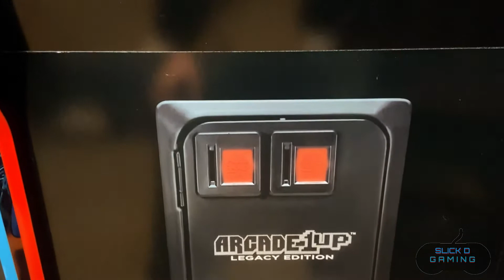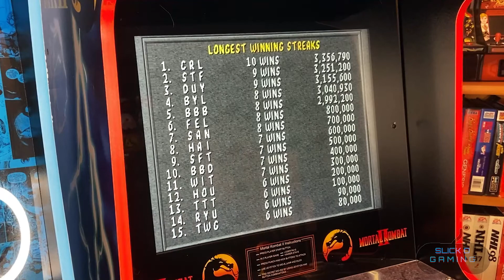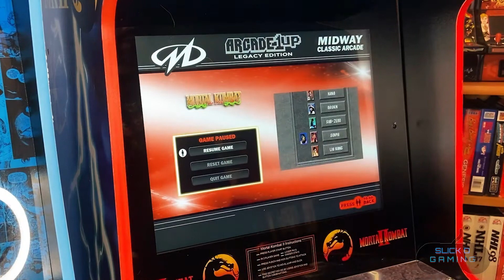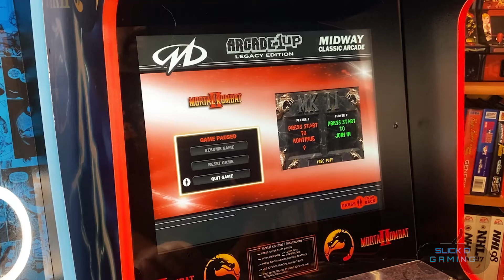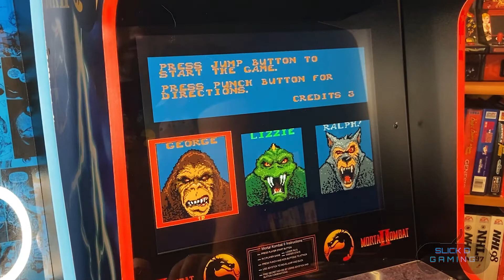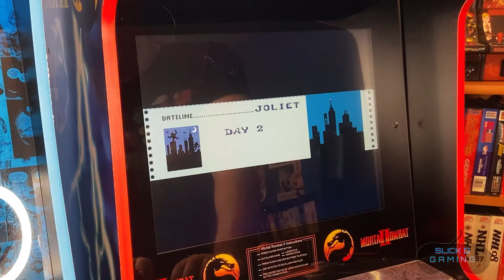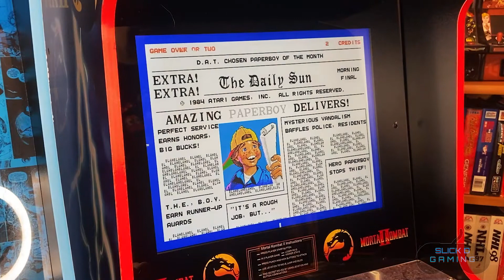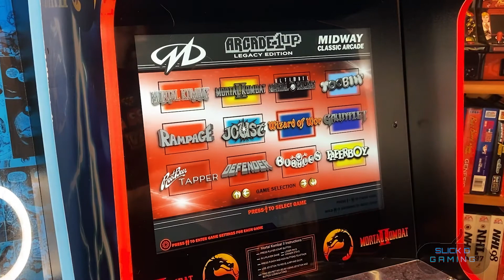Let's Check It Out Episode 9: Midway Legacy Arcade 1up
It was time to add a new arcade cabinet to the midlife crisis game room, and I chose to get the Midway Legacy Edition Arcade 1up due to my fandom of Mortal Kombat. With 12 games in 1, is this a welcome addition to any game room? Let's find out.